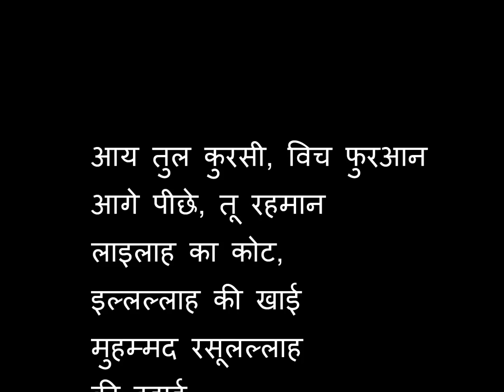Shabar Mantra to Remove Black Magic -1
The mantra given in this video is a very powerful mantra to remove black magic and it has already helped thousands of people.